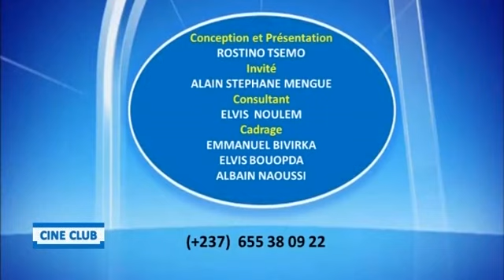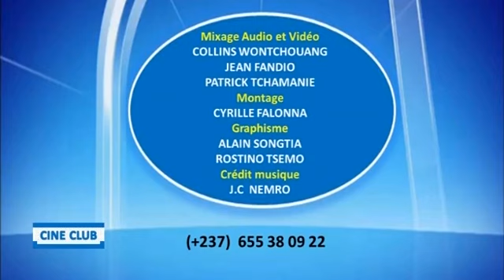Black Oya nous raconte les grands secrets du showbiz Camerounais. Ciné Club 17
Émission TV